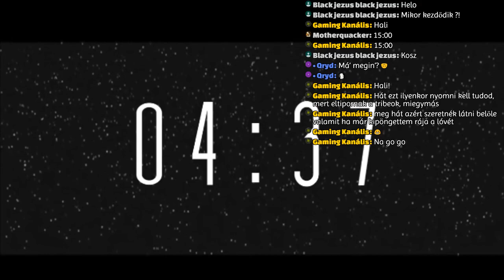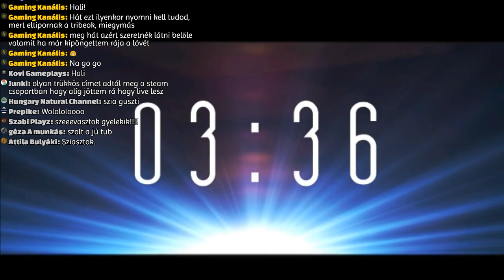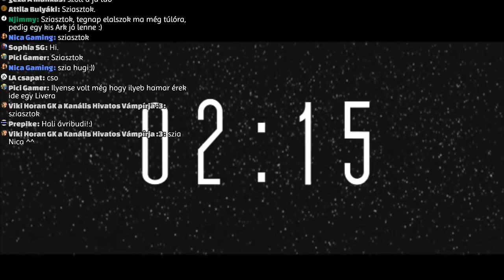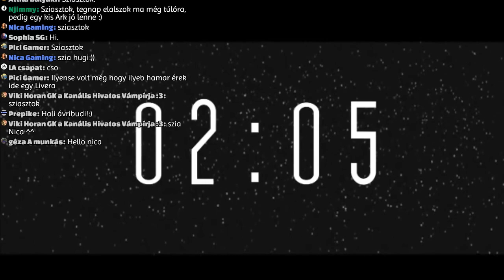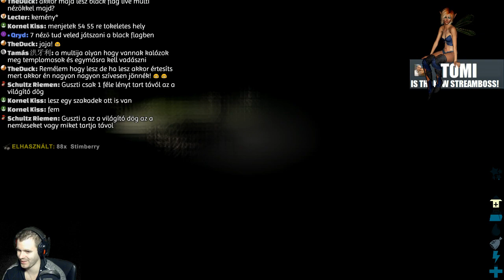ABERRÁLTAK GYÜLEKEZETE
Jelszó a szerverünkhöz: 111